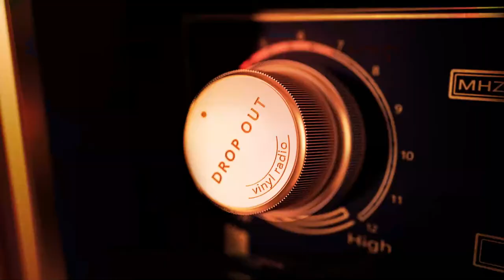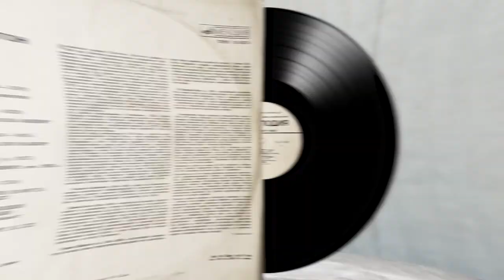Organ Music ‎– James Dalton. Органная музыка – Джеймс Далтон.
Label: Melodiya, USSR, 1980

Side A:
A1    Eterne. Rerum. Conditor  — J. Blitheman         00:04
A2    Прелюдия И Хорал Соль Минор — J. Bull
A3    Старинный Псалом Ля Мажор — H. Purcell
A4    Тема И Вариации Ля Минор, Соч. 1962 Г. — P. Crunden-White
Side B:
J.S. Bach
B1    Фантазия (Прелюдия) И Фуга До Минор, B. 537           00:04
B2    Хоральная Прелюдия Соль Минор, B. 659 «Nun Komm' Der Heiden Heiland»
B3    Фантазия Соль Мажор, B. 572